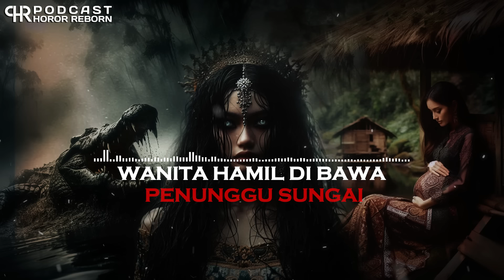KISAH SERAM WANITA HAMIL INI DI BAWA SILUMAN PENUNGGU SUNGAI KARENA DAR4HNYA TERCIUM SEGAR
Story By Chayyira Arsani

kampung gaib gunung semeru, kampung gaib gunung lawu,
kampung gaib gunung slamet, kampung gaib kalimantan tengah,
kampung gaib nadia omara